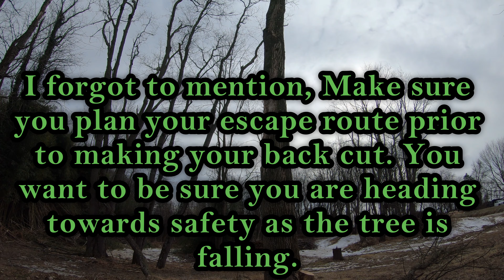How To Fell A Tree. & What NOT To Do. Detailed Explanation 2022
Tree Felling Explained. Descriptive , How to fell a tree. How to judge a lean. Risk assessment. Example trees needed to come out anyways. Hope you enjoy..